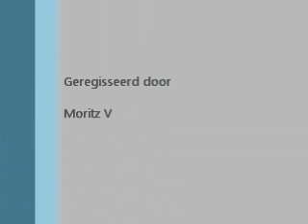Mortiz unterwegs in Koeln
KVB